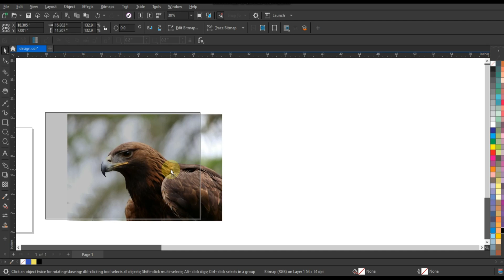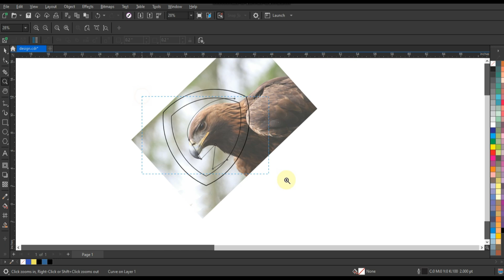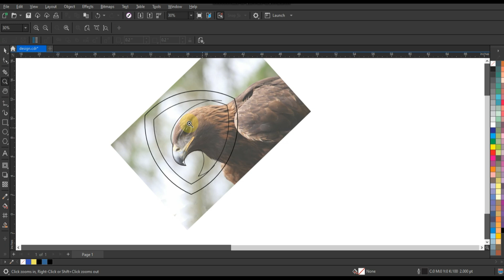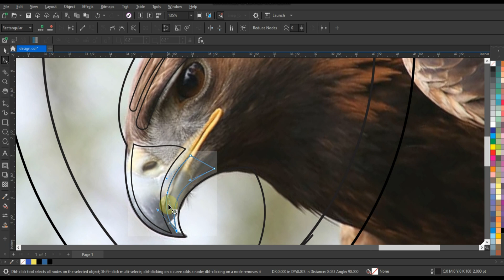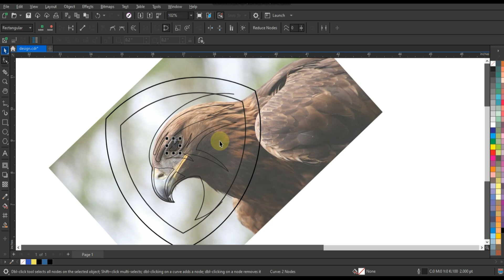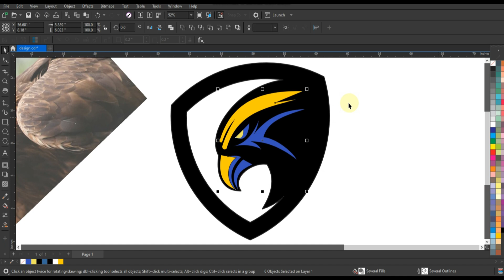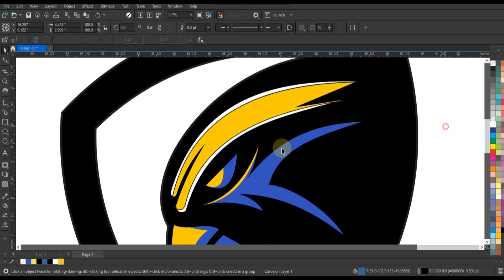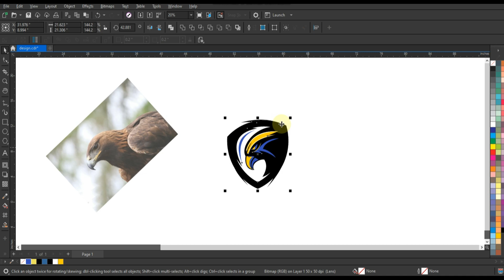Learn How To Create Professional Mascot Logo Design - corelDRAW with Ahsan Sabri